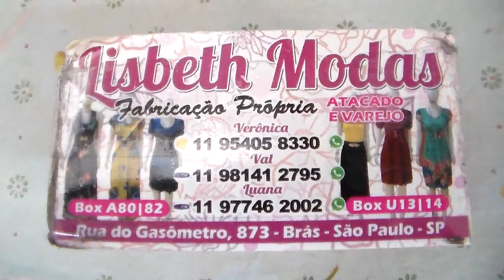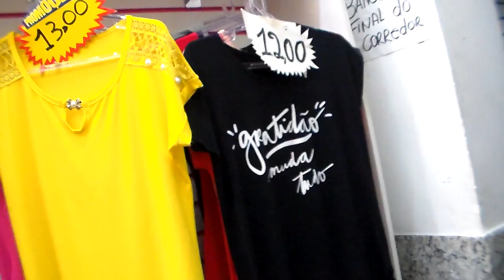MODA EVANGÉLICA ...VESTIDOS....FEIRINHA DA CONCÓRDIA/BRÁS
VESTIDOS LINDOS MODA EVANGÉLICA
ME SIGA NO INSTAGRAM...CLIQUE ABAIXO